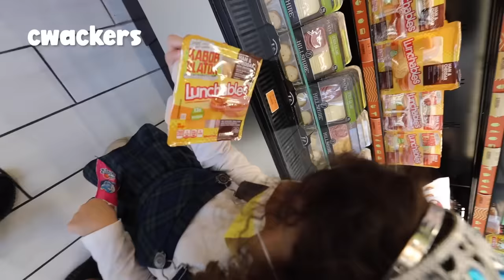Eating Only GAS STATION FOOD for 24 Hours!! 🤮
Eating Only GAS STATION FOOD for 24 Hours!! 🤮 Abella, Niko, Neo & Cristal eat only gas station food for 24 hours Challenge!!!
let us know if you want to see more family challenges from us!!!